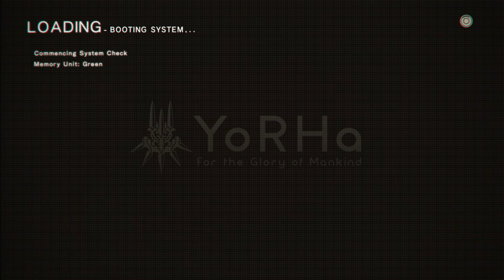NieR:Automata Episode 32 | Hack and slash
Nier:Automata is a JRPG set on Earth after Aliens have chased Humans to the moon. We play as 2B and 9S to destroy all the machines to let Humans come back to Earth. One of my favourate games by Platinum games and Square Enix. Hope you enjoy!

Hey, my name is ThatOneDude and I play all sorts of games but mainly JRPGs.